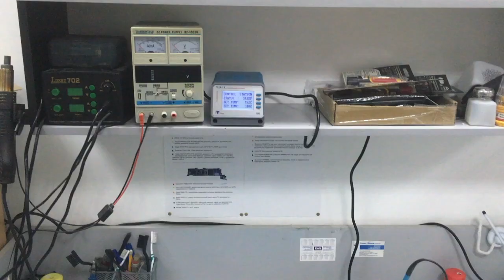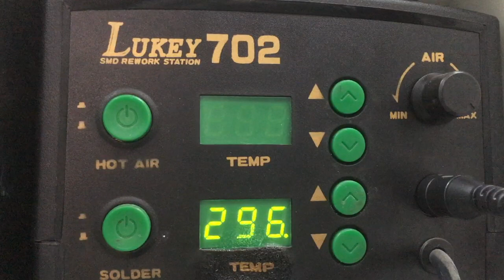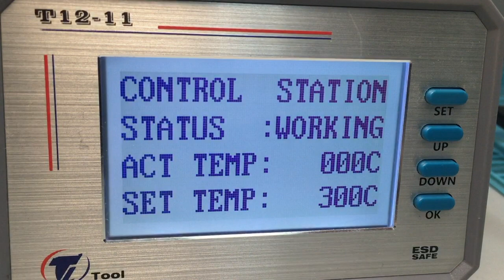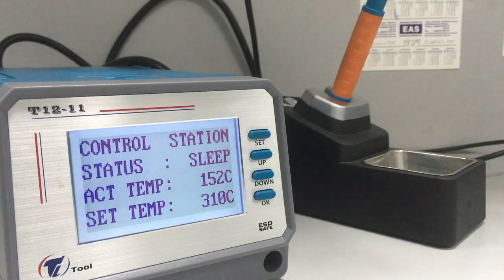Крутая паяльная станция на жалах T12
Это видео-обзор на профессиональную паяльную станцию Leisto T12-11 на сменных картриджах-жалах. Я подробно расскажу о ней, покажу как с ней работать и сравню ее с другой своей станцией - популярной и дешевой станцией Lukey-702.

Привет! Я снимаю видео про пайку, электронику, различные техно-поделки своими руками, Arduino, обзоры инструментов и китайских товаров для электронщиков.